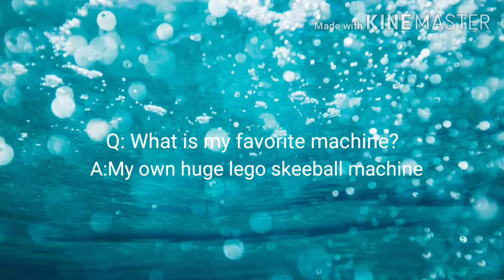Lego Q and A time!!!!